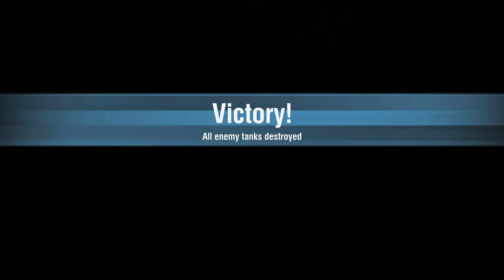Leopard 1/Strv K/Grille 15 - World Of Tanks Blitz Replay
Thanks to:
Zombie_craft_Indo [HPG] (APAC) for the Leopard 1 replay. 0:00
_QuandaleDingle [WIN1] (NA) for the Strv K replay. 3:51